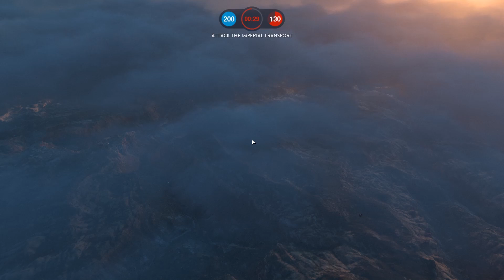Puhata ja mängida kiirtutvustus: Star Wars Battlefront (PC)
Rainer ja Rein vaatavad, kas see ainult mitmikmängu põhine Star Warsi mäng on väärt 60 eurot või mitte.